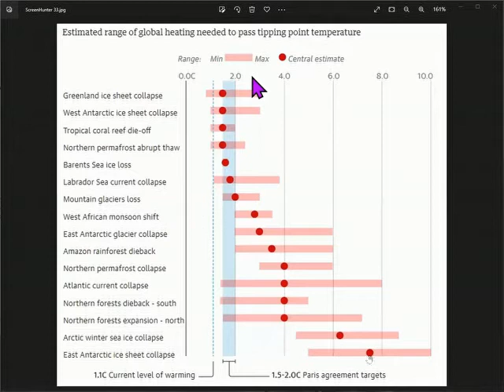HOT Science 2022-09-13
Richard Clarke with the weeks top news in science, technology and medicine.